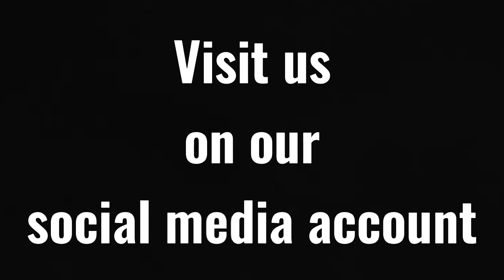𝐕𝐥𝐨𝐠 # 4: 𝐃𝐞𝐥𝐢𝐯𝐞𝐫 𝐧𝐠 𝐨𝐫𝐝𝐞𝐫, 𝐩𝐢𝐜𝐤 𝐮𝐩 & 𝐦𝐞𝐫𝐲𝐞𝐧𝐝𝐚 😅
𝐘𝐨𝐮𝐭𝐮𝐛𝐞: R.Sarmiento Drum Container Trading

ADDRESS: 8170 DR A SANTOS A SANTOS AVE SAN DIONISIO PARANAQUE CITY

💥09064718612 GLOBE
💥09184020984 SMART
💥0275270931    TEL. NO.